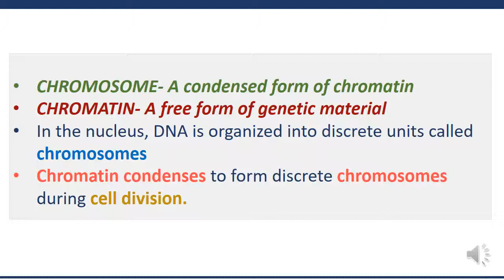CHROMOSOMES VS CHROMATIN